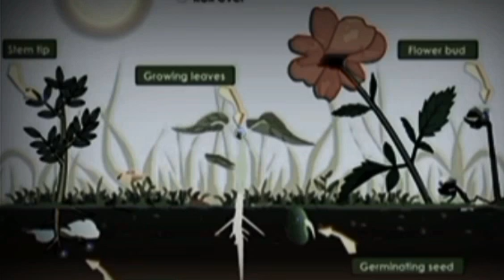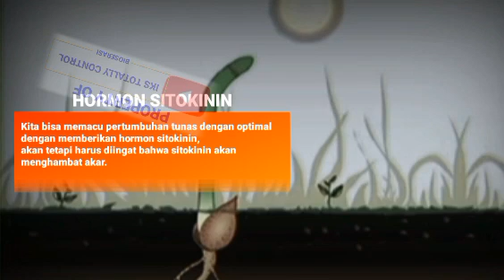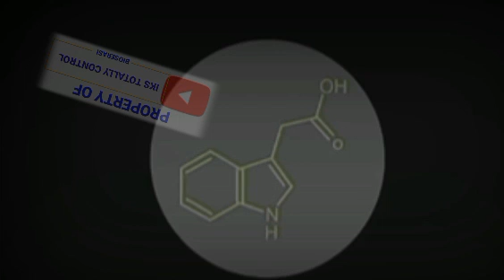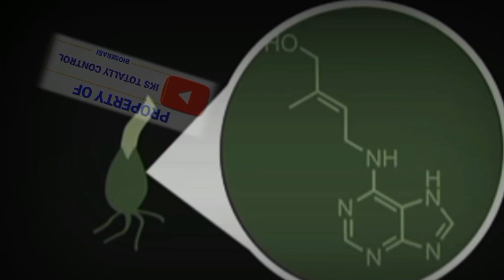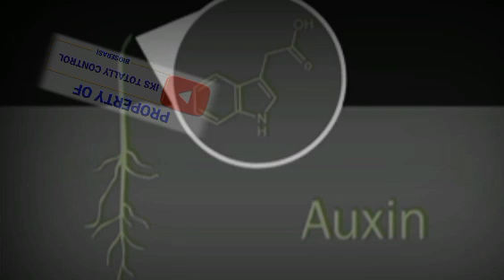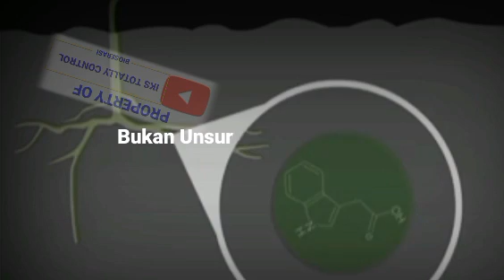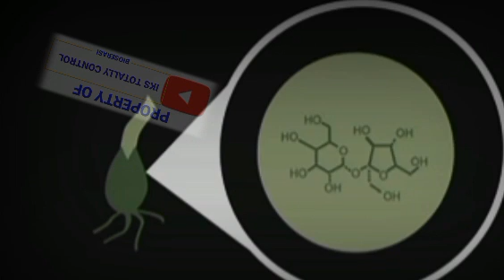Cara aplikasi Biosaka Dengan Hormon tanaman bio saka new technlogy nature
Setiap tanaman atau tumbuhan sebenarnya memiliki hormon pertumbuhan alami sendiri, namun dengan jumlah yang sedikit.

Terdapat enam golongan Hormon yang terkenal dalam dunia pertanian, yaitu Auksin, Giberelin, Sitokinin, Asam Absisik, Retardan, dan Etilen.